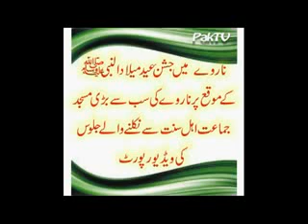mawlid in norway